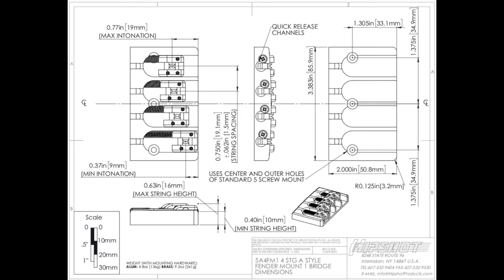Review ponte pra baixo Hipshot A-Style FM1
Nesse vídeo Osmar Oliveira faz um Review da ponte Hipshot A-Style FM1 (Fender Mount) para baixo.
Hipshot no Brasil é na Piguitars!
Piguitars é representante oficial DiMarzio, Fishman, Fractal Audio, Gotoh, HeadRush, Hipshot, Matrix Amps e Rotosound no Brasil.